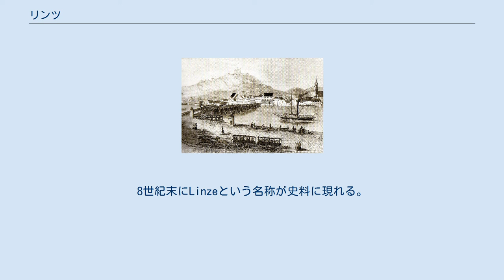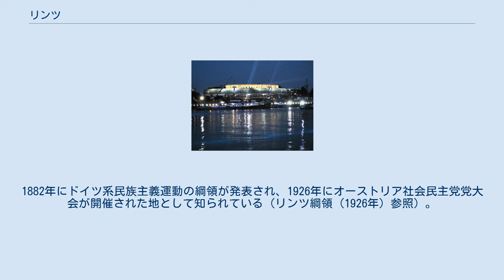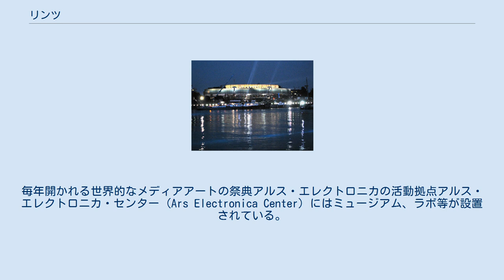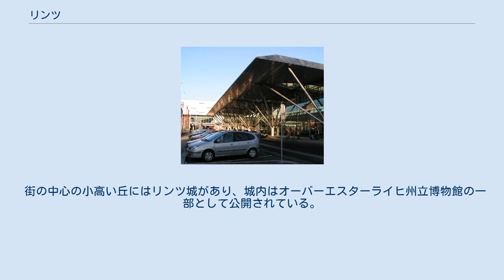リンツ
リンツ（Linz、Linz an der Donau）は、オーストリアの都市。
オーバーエスターライヒ州の州都。
ウィーン、グラーツに続くオーストリア第3の都市である。
また、ナチスのアドルフ・ヒトラーの故郷はその近郊のブラウナウ・アム・インである。
2009年の欧州文化首都に選ばれている。
世界で最も古いケーキとも言われるリンツァートルテ発祥の地としても有名である。
 ドナウ川沿いに位置する商工業都市。
近隣の都市としては、約70キロ北西にドイツのパッサウ、150キロ東にウィーンが位置している。
 古代ローマ帝国によって設けられた砦がリンツの起源である。
8世紀末にLinzeという名称が史料に現れる。
13世紀に都市特権を得た。
15世紀には神聖ローマ皇帝フリードリヒ3世の居城がおかれた。
18世紀後半に司教座がおかれ、学問・芸術の中心地として発展していった。
1882年にドイツ系民族主義運動の綱領が発表され、1926年にオーストリア社会民主党党大会が開催された地として知られている（リンツ綱領 (1926年) 参照）。
第二次世界大戦中のナチス統治時代には、ヒトラーの故郷に近かったことから、巨大な美術館を建設する計画などがあったとされる。
また、ヒトラーは大戦勝利後にリンツの街を都市改造し、「ヒトラポリス」に改名する計画を建てており、巨大なリンツの模型を作らせて総統地下壕でも飽かずに見ていたという。
第二次世界大戦後はウィーンとドイツのミュンヘンをつなぐ結節点として、工業が飛躍的に発展を遂げる。
 郊外に建てられた聖フローリアン修道院が有名である。
教会のパイプオルガンの下には、アントン・ブルックナーが埋葬されている。
モーツァルトも一時期居住し、市内にモーツァルトハウスとして旧宅が残る。
 現代のリンツは現代芸術の振興に特に力を注いでいる。
毎年開かれる世界的なメディアアートの祭典アルス・エレクトロニカの活動拠点アルス・エレクトロニカ・センター (Ars Electronica Center) にはミュージアム、ラボ等が設置されている。
また、ドナウ河岸には現代美術館レントス (LENTOS) があり、アルス・エレクトロニカ・センターとともにリンツの芸術文化活動の中核的存在となっている。
 演劇活動の盛んな街としても知られており、こうした先鋭的、総合的な芸術文化活動が評価されて、2009年にはグラーツに次いでオーストリアで2番目の欧州文化首都に選定された。
 街の中心の小高い丘にはリンツ城があり、城内はオーバーエスターライヒ州立博物館の一部として公開されている。